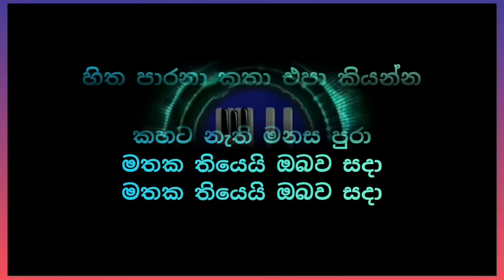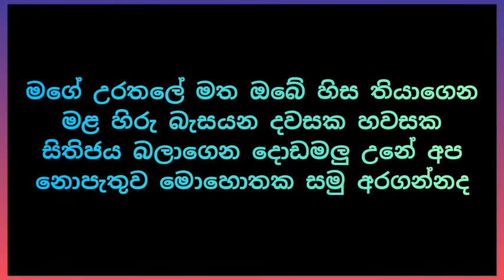Nopathuwa mohothaka / නොපැතුව මොහොතක / Milinda Sandaruwan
Vocal & Music : Milinda Sandaruwan

හිත පාරනා කතා එපා කියන්න​
ඔය හීනි ඇස් වලින් බලාන මදෙස​
මොන දේ උනත් අනාගතේදි අපට​
මට ආදරෙයි කියා පොරොන් දු වෙන්න​...//

මගෙ උරතලේ මත ඔබෙ හිස තියාගෙන​
මළ හිරු බැස යන දවසක හවසක​
සිතිජය බලාගෙන දොඩමලු වුනේ අප​
නොපැතුව මොහොතක සමු අරගන්නද​...

අත් නොහැරී යමු කියලා - දිගු ගමනක් පියමැනලා
නැවත හැරී බැලුවම මා - බොහොම දුරයි අප දෙදෙනා..//

හිතුවේ නැති මොහොතක මා - තනි කෙරුවත් ඉවත බලා
කහට නැති මනස පුරා - මතක තියෙයි ඔබව සදා...//

Karoke
Midi
Keyboard voices
Keyboard style
Songs Notation
Songs Chords
voices sample
octapad sample
Drams Sample
Expention pack
online lesson